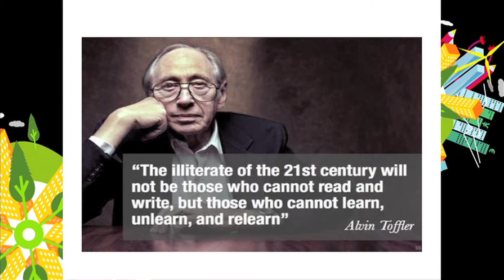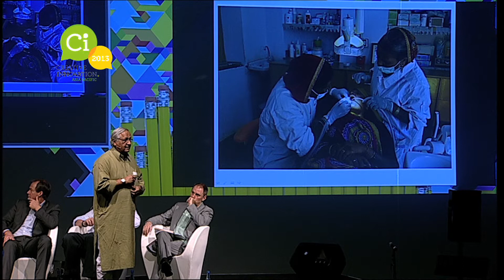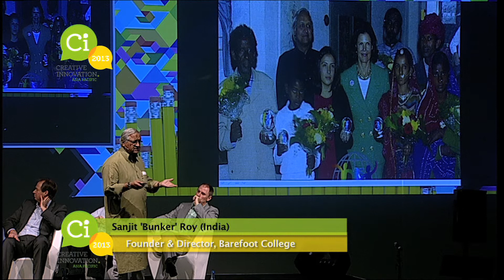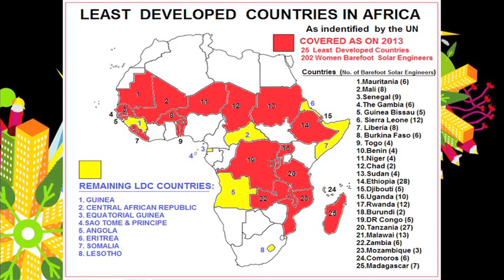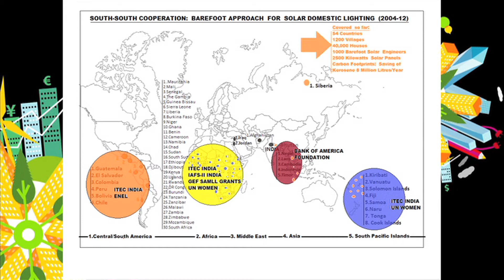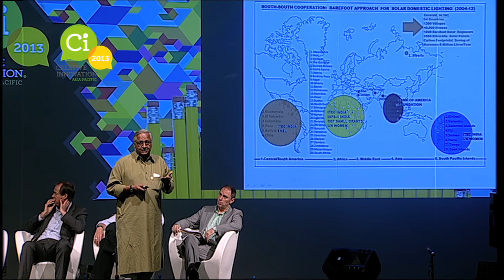Bunker Roy at Creative Innovation 2013 Asia Pacific (Ci2013) - "40 Years of innovation in Education"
Bunker Roy established the only fully solar electrified Barefoot College in the deserts of Rajasthan in India 40 years ago. Bunker Roy was also named one of the 50 environmentalists who could save the planet by The Guardian.

The Barefoot College is the only College in India built by the poor and managed by the rural poor who earn less than $1/day. In this talk Bunker explains how him and his team trains illiterate rural grannies in India via sign language to be solar engineers.

Creative Innovation Asia Pacific is the annual future shaping event presented by Creative Universe. To see more about our inspirational leadership programs and other events and offerings, please